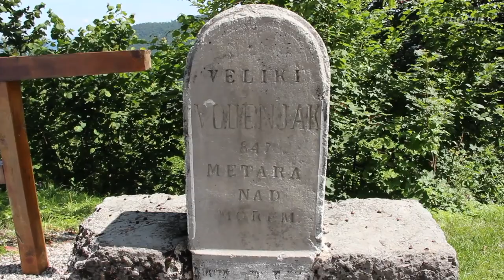Croatia Rovinj Opatija Crikvenica Selce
Croatia
Piran Slovenia
Rovinj
Opatija
Crikvenica
Selce
Kroatia
Adria
Summer
Ljeto
Leto
Crkvenica